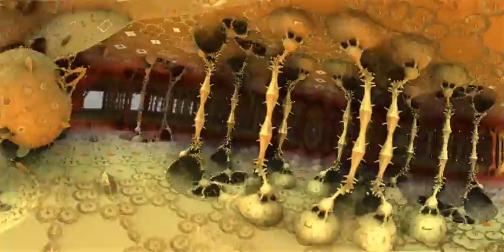Mandelbulb3D flytrough test